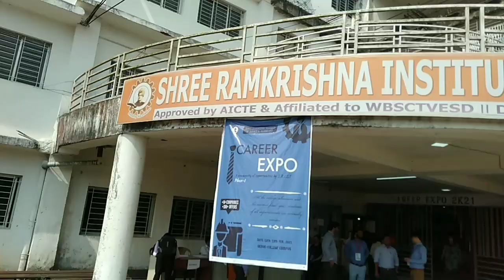CAREER EXPO - 2021 (SRIST) DAY 2